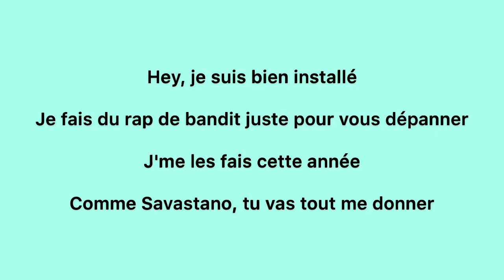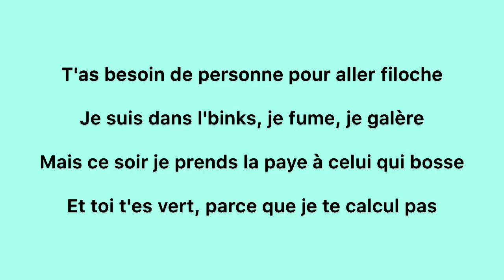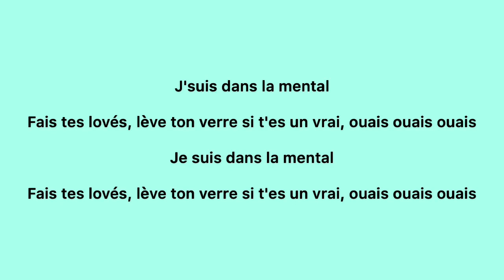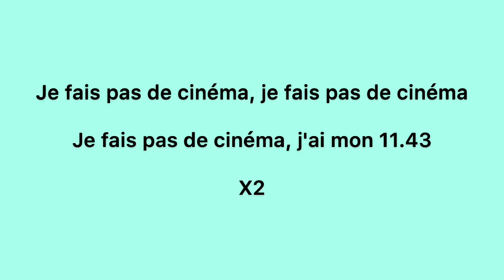Sifax - Pas d’cinéma (Paroles)